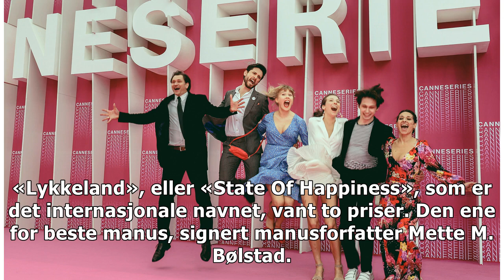To Cannes-priser til «Lykkeland»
130 TV-serier var påmeldt under den nye, internasjonale seriefestivalen Canneseries. «Lykkeland», som handler om starten...